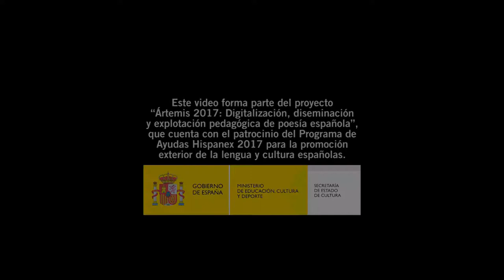Elena Torres Pons: entrevista - Ártemis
Elena Torres Pons es poeta y Licenciada en Filosofía.

Ha publicado trece poemarios:

Don de la memoria (Instituto Estudios Modernistas, 1994)
Ráfagas de vértigo (La Buhardilla, 1997)
As de copas (Rialla, 1999)
La zona oscura (Páginacero, 1999)
Alta Fidelidad (Páginacero, 2001)
En la esquina del desencuentro (Diputación de Málaga, 2001)
Exceso de equipaje (Denes, 2003)
Lencería de piel (Rialla, 2004) Prólogo de José Luis Villacañas.
Nada Personal. (El Sueño del Búho, 2009)
Alrededor del deseo (Torremozas, 2011)
Frágil (Ed. Obrapropia, 2012)
En el silencio de la bodega (Patrocinado por Bodega Clos Montblanc, 2014)
El baile de la vida (Ed. Lastura, colección Concilyarte 2016)

Ha participado en diversas antologías, siendo las últimas:

La escucha y la concordia (16 años de Poesía en el Palau de la Música de Valencia, 2015)
Miradas para compartir la luz (Boreal Libros. Centro UNESCO Valencia. 2016)
Valencia-Moscú en un mismo horizonte (HIPUJO Libros, 2016)
Teresa para siempre (Homenaje Teresa de Ávila) Lastura. Concilyarte 2016.
Ártemis. (II Encuentro Internacional de poetas. Monasterio de Santo Espíritu. Boreal, 2017)
Teixidores de futur. Biblioteca de la dona, 2017
Recientemente ha coordinado, junto a Mila Villanueva la antología Huellas de mujer, Lastura 2017.

Ha obtenido los siguientes premios literarios:

Sargantas de Poesía Chiva 1998 por As de copas.
2º CEAM Segorbe 2000  por Tiempo muerto
2º Alcorcón  2000 por Con los 5 sentidos
Premio Creación Poética Paiporta 2003 por Exceso de Equipaje.
Finalista Premio Fundación Espejo de Barcelona 2005 por Fundido en negro.
Premio Mar de Poesía Fundación Carolina Torres Palero 2006 por trayectoria poética.
2º Premio 50 Certamen Poético Fiesta de la Primavera 2008 por Mal de Mar.
Premio XI Certamen Poético Mollina, Color de Vino. Málaga 2009 por En la Bodega de los sentidos.
2º Premio IV Certamen Literario Alfambra, Teruel 2010 por Cosas que importan.
Premio XIII Certamen Poético Mollina color de Vino, Málaga 2011 por Tiempo de vendimia.
XXIX Premio Ciudad de Valencia 2012 Vicente Gaos Poesía en castellano por FRÁGIL.
Mención de honor por Haikus “Cosecha Púrpura” XXII Concurso Poesía Arnedo (La Rioja) 2013.

El realizador Dany Campos ha estado a cargo de la grabación y edición de la colección de vídeos con las entrevistas y poemas del Encuentro. Cuenta con el apoyo de los poetas del Encuentro, del Ministerio de Educación, Cultura y Deportes (programa Hispanex) y del Instituto Cervantes de Leeds y Manchester, que contribuye a su difusión.